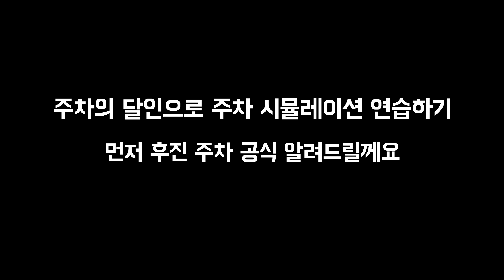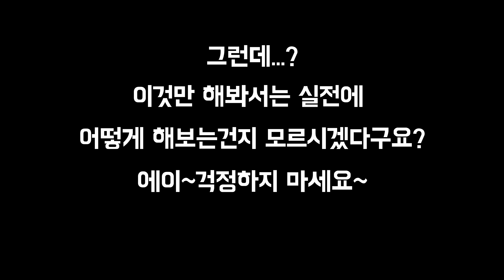초보운전 주차꿀팁 -제 1장- 후진주차 공식만 알면 제일 쉽다!!/초보운전 주차꿀팁 #2